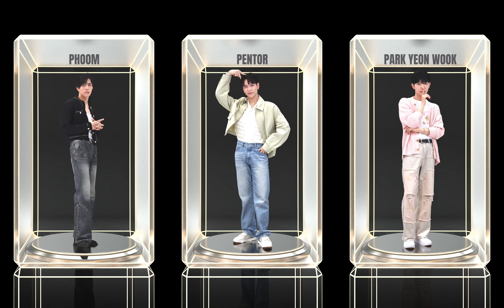爱奇艺国际版《星光闪耀的少年》廖志辉、杨斯维、朴衍昱 Starlight定格瞬间！ 全视角了解少年们的每一面 | Starlight Boys 星光闪耀的少年 | iQIYI精选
🔔订阅锁定iQIYI 综艺精选最新最全整片等你看！多语字幕观看敬请登录iQIYI国际版或下载iQIYI国际版APP，还有更多独家资源等着你！

【简介】iQIYI首档全球男团选秀节目《Starlight Boys》！在这里，来自世界各地的星光少年汇聚一堂，接受星光学院的专业培养，跨越语言和文化的界限，以才华和热情点燃舞台。他们将通过激烈的竞争和团队协作，争夺成为全球瞩目的超级偶像的机会。现在，就让我们一起见证他们如何从星光中诞生，成为引领潮流的新星！iQIYI

【MC及导师阵容】李圣经，李升基，大声，崔英俊，HANHAE，权恩妃，HUI，THE BOYZ ERIC，STAYC沈姿润